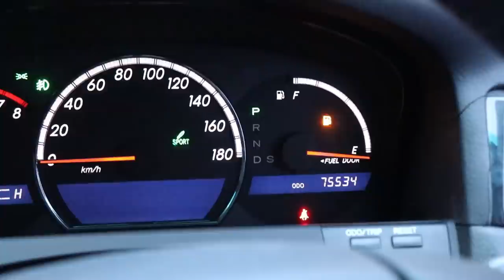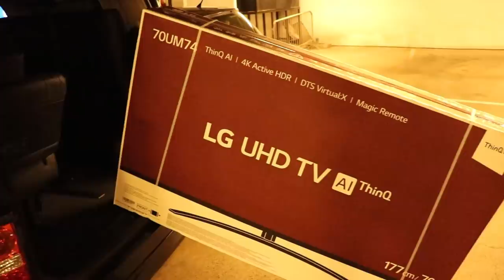Inkan auto saapui Japanista